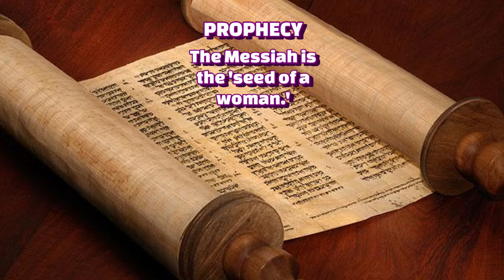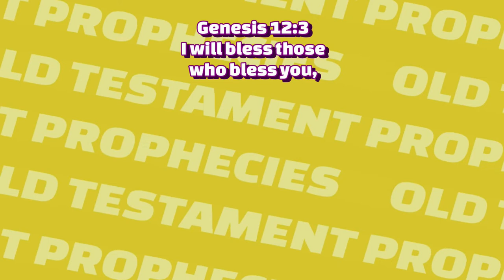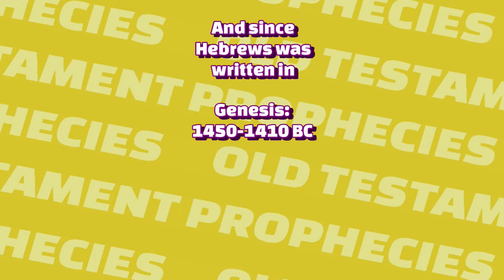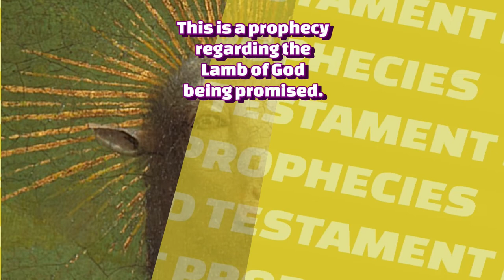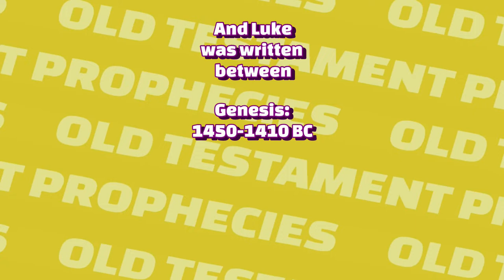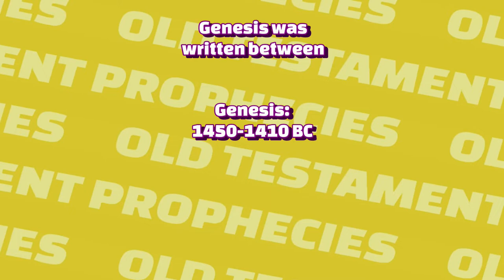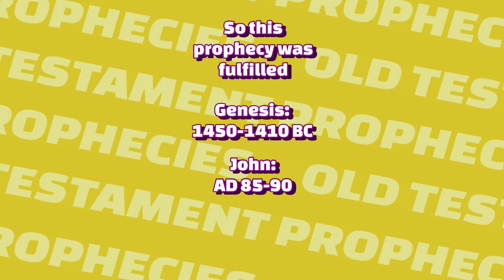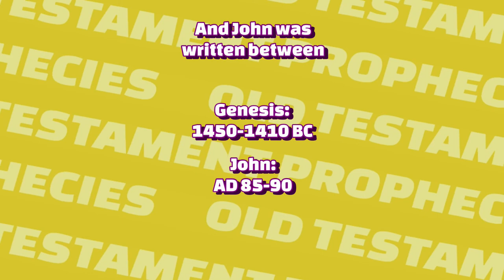21 Old Testament Prophecies of Jesus (Book of Genesis)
Jesus fulfilled many prophecies from the old testament. All you have to do is look. It's staring you in the face!

This is a compilation of all my Genesis Messianic Prophecy Shorts, edited to fit a regular screen.
Some may seem like repeats at first, but they are all individual prophecies. Some verses have multiple meanings.

0:00 No. 1
0:43 No. 2
1:20 No. 3
1:59 No. 4
2:44 No. 5
3:13 No. 6
3:46 No. 7
4:21 No. 8
5:00 No. 9
5:41 No. 10
6:14 No. 11
6:49 No. 12
7:22 No. 13
7:58 No. 14
8:32 No. 15
9:27 No. 16
10:04 No. 17
10:49 No. 18
11:23 No. 19
12:04 No. 20
13:00 No. 21